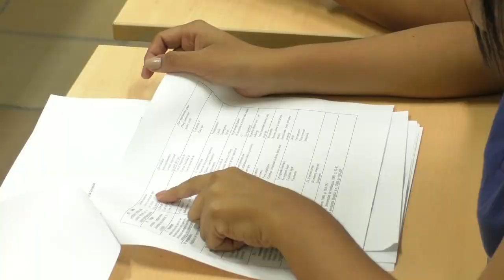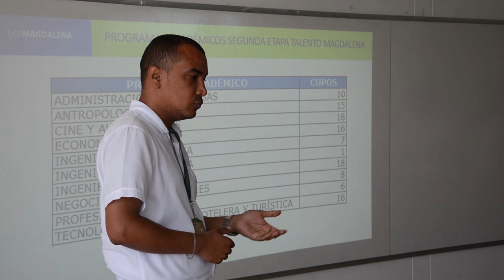BA397_UNIMAGDALENA OTORGA MÁS CUPOS PARA ASPIRANTES AL PROGRAMA TALENTO MAGDALENA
La medida fue aprobada por el Consejo Superior a través del Acuerdo Superior 015 de 2019 que modifica los requisitos de ingreso establecidos en el artículo 6 del Acuerdo Superior 027 del 2017, otorgando así dos cupos a las Instituciones Educativas de los municipios en caso de renuncia o incumplimiento de documentos en el primer o segundo cupo.